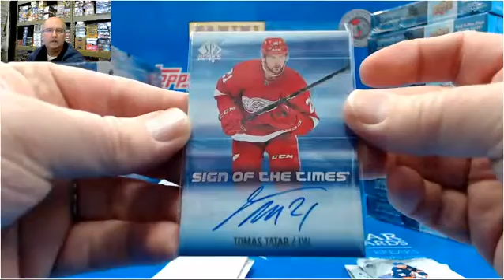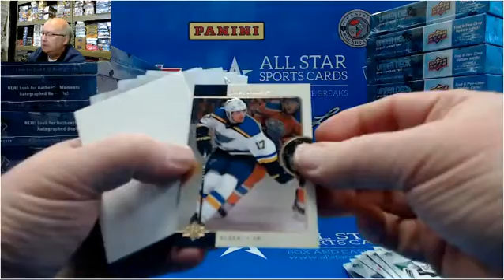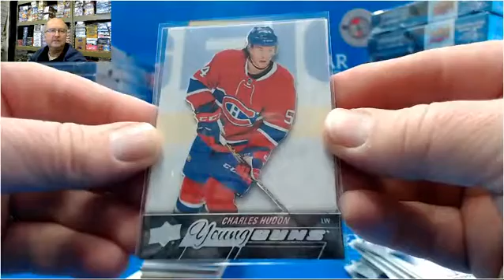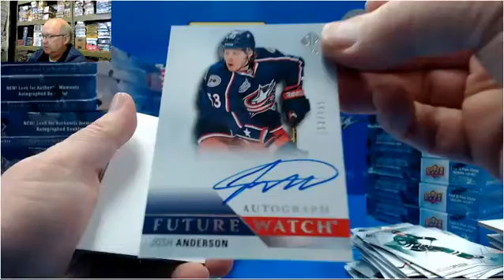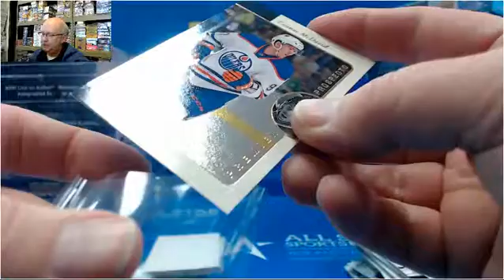2015 2016 Upper Deck SP Authentic Hockey Box for richsportscards87, Connor Mcdavid RC, Felix Potvin